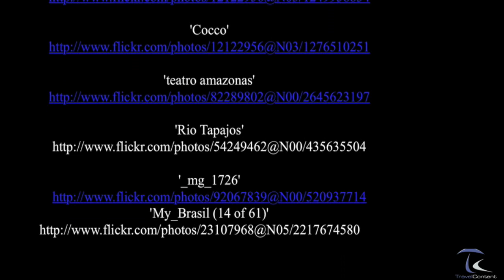Río Amazonas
El río Amazonas, ubicado en Sudamérica, es el río más largo, el más caudaloso  y el que tiene la cuenca de mayor superficie de nuestro planeta. Su longitud (6.800 km), supera a la del río Nilo en más de cuarenta kilómetros.